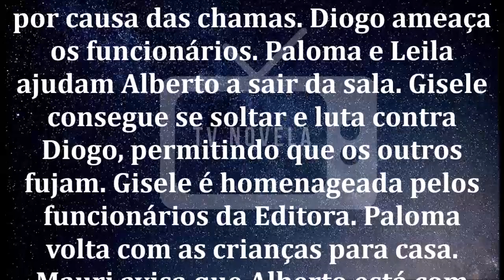🔷 Bom Sucesso 18/01/2020 | Capítulo 150 | 18 de Janeiro | Sabado | Resumo